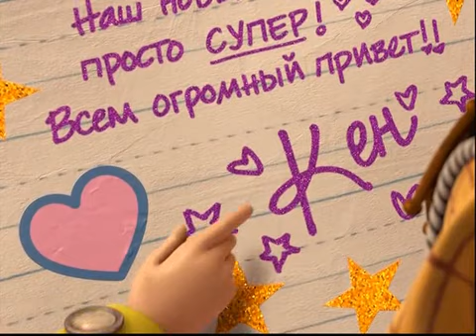История игрушек 3. Эпилог. Жизнь с Бонни и "Солнышко".